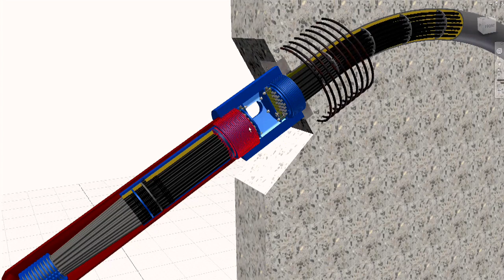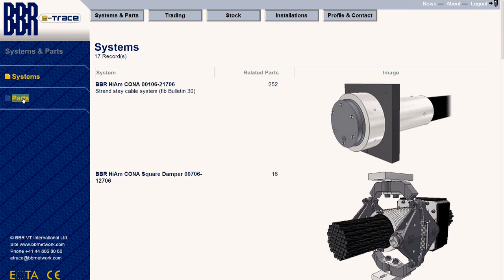BBR - A Global Network of Experts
The BBR Network is recognized as the leading group of specialized engineering contractors in the field of post-tensioning, stay cables and related construction engineering.